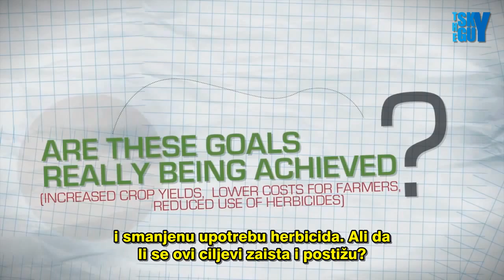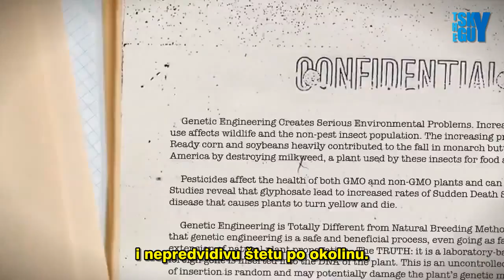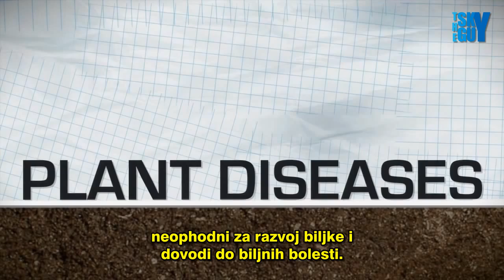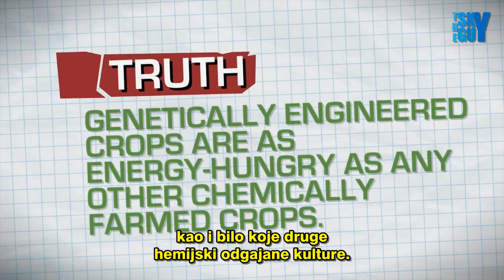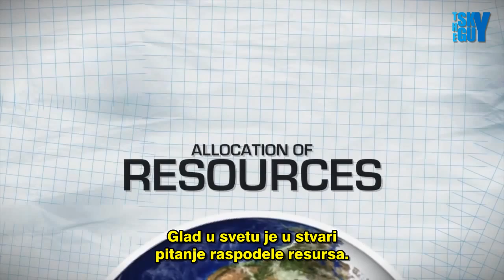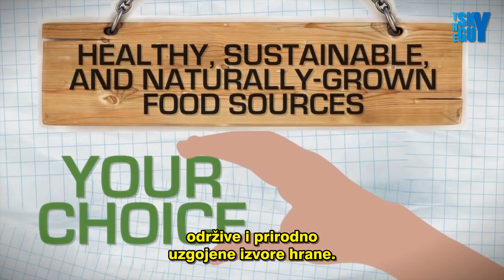GMO - Mitovi i istine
Informacije bazirane na novom izveštaju "GMO Myths and Truths" od strane EarthOpenSource.org. Više informacija na

Prevod: Marina Milikić
Obrada: the Sky Guy